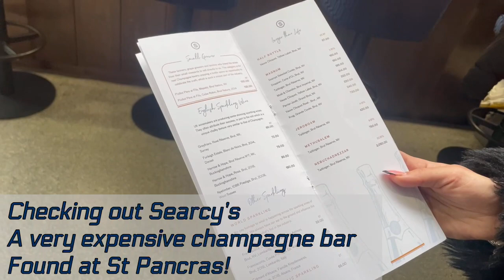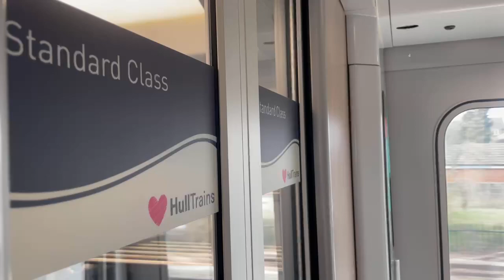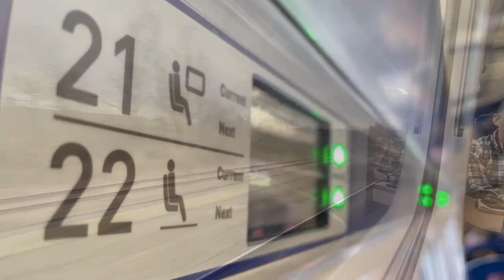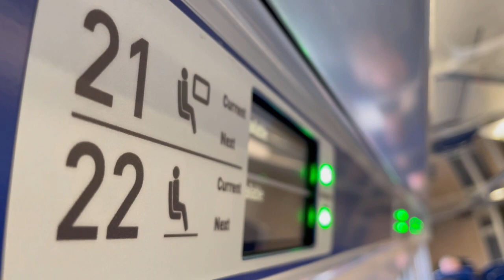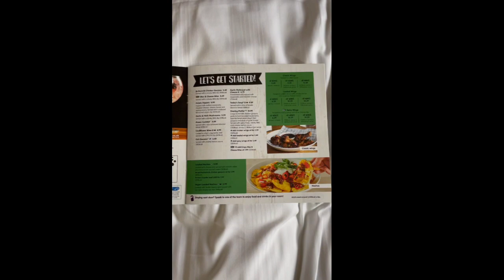S7 | Hull Trains | A glimpse into the Future? St Pancras - Doncaster on Class 802 Paragon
Hello!

Welcome to another adventure. This time we are on our own home stretch of line, the Midland Mainline, but on a different type of train…

With the face of the Midland Mainline changing, the wires are appearing north of Kettering towards Market Harborough, and masts have appeared between Leicester and Market Harborough.

All electric trains now serve Corby, which would have been diesel only a few years ago!

The meridians, the backbone of the EMR intercity fleet are due to be replaced by Hitatchi Class 810 units.

In this video, we travel on a diverted Hull trains Class 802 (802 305 in 21st anniversary), between London St Pancras and Doncaster, traversing the Midland mainline, getting a feel for the class 810s may feel like on the MML on the near future.

Unit: 802 305 (Hull trains 21st Anniversary)

Route taken: MML to Trent Junction, then diverted via Toton avoiding, Derby and Nottingham. At Chesterfield we briefly rejoin the MML before diverting via Barrow Hill, avoiding Sheffield and scraping the edge of the city.

Do you enjoy our content or like what you see? If you do, we wish you a warm welcome!